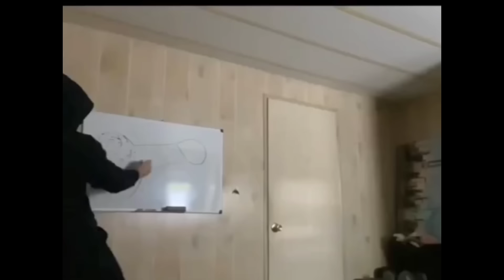Random Video Memes pt2